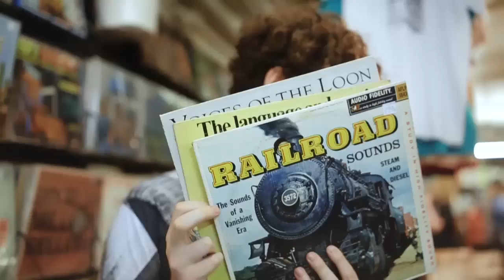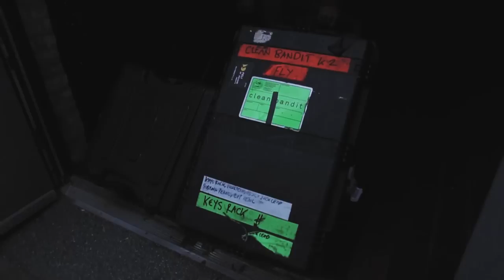Clean Bandit - US Tour Documentary (Part 1)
Our new single I Miss You feat. Julia Michaels is out now